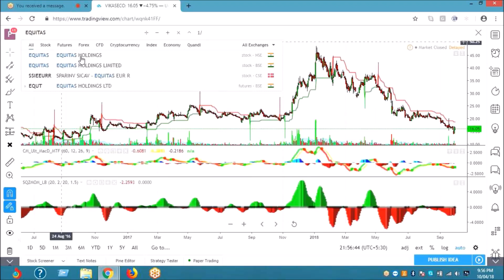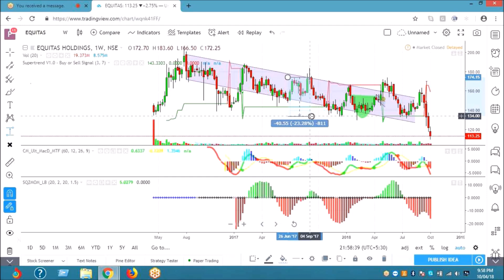Equitas Trade for Tomorrow